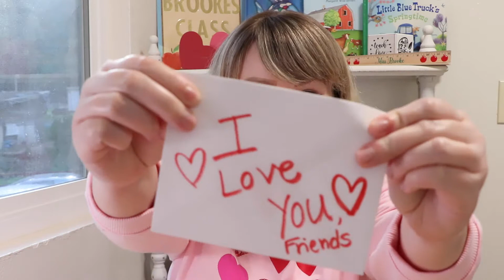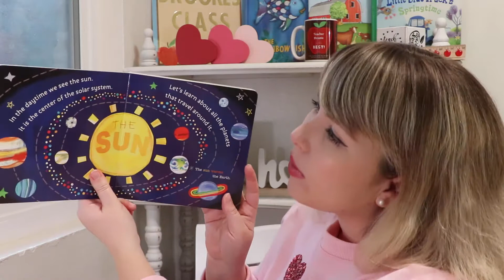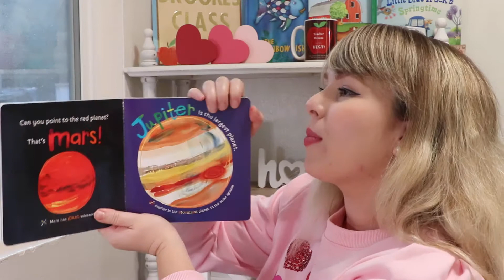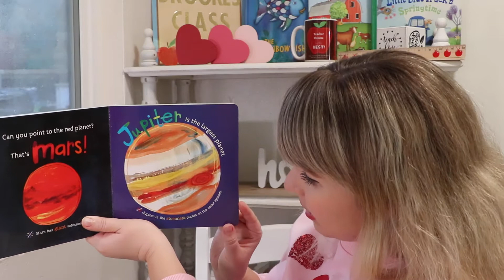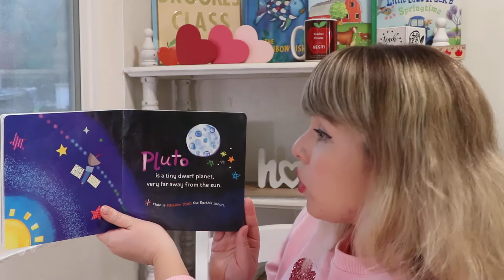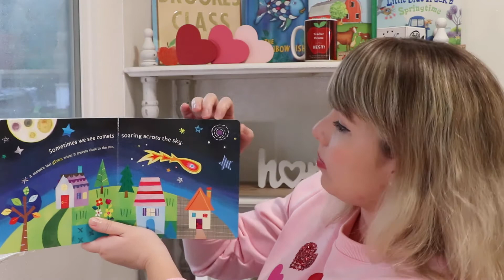Children’s Book Read Aloud with Miss Brooke! - The Solar System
It’s time to CELEBRATE Valentine’s Day !! 🥳💘💌 🍫 I want to share the love to all of my special friends, who are “OUT OF THIS WORLD, Amazing!” - You mean the WORLD to me!

Join me, Miss Brooke, for storytime today, as I read an “out of this world,” amazing story about our solar system!

Today’s Book:
“Solar System”

 By: Jill McDonald

*This video Is dedicated to my daughter’s friend, Momo, who loves the solar system and all things outer space! *

*NEW Video Uploads on WEDNESDAY’S*

Hello Friends! 😊🎉 My name is Miss Brooke & I am a certified CA Preschool Teacher in the Santa Cruz, CA area! I created this channel as a way for me to connect with my students and their families, and I hope to eventually reach out to many more kiddos & their families one day! I am on a mission to spread, POSITIVITY, KINDNESS, EARLY EDUCATION & most importantly, sharing FUN with others!

See you later, friends!